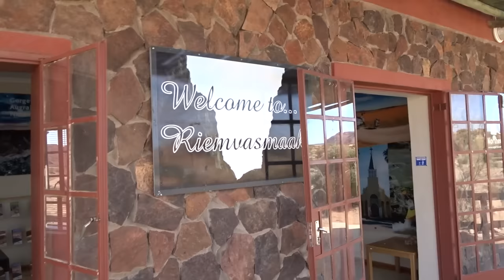Day 2 - A walk down to the Hotsprings at Riemvasmaak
The Hotsprings at Riemvasmaak in the Northern Cape Province of South Africa, is one for the bucket list. I took this video during our recent stay there. I would recommend going for two to three nights. Remember to bring along all your drinking water and food. The nearest shop is 50 kilometres by a gravel road. The silence is something you would not find easily somewhere else. Bring along a book and jump into the hot springs and enjoy. This video will show you what to expect at the springs and accommodation.

In an earlier version of this video, I explore the world in 3D using Google Earth Pro to zoom in and show the location of the Hotsprings at Riemvasmaak in South Africa. Google Earth Pro is a free, powerful, and easy-to-use application that allows you to explore the world in 3D. You can use Google Earth Pro to view satellite imagery, aerial photos, and 3D models of cities, landmarks, and other places around the world.

To learn more about Google Earth Pro, visit the Google Earth Pro

Attribution:

Data SIO, NOAA, U.S. Navy, NGA, GEBCO
Image Landsat / Copernicus